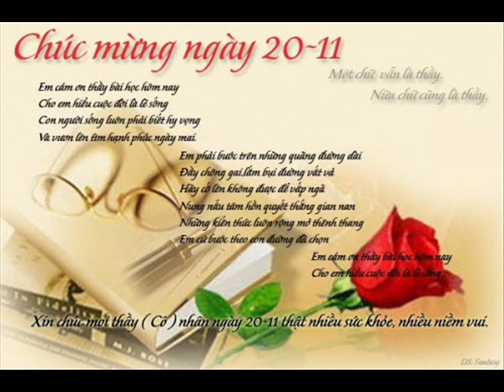The Innocent 11